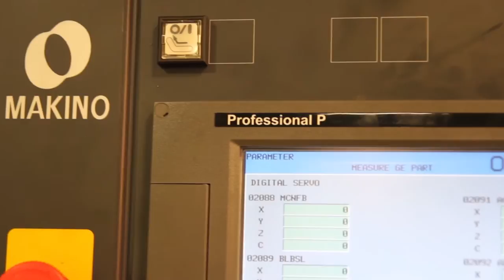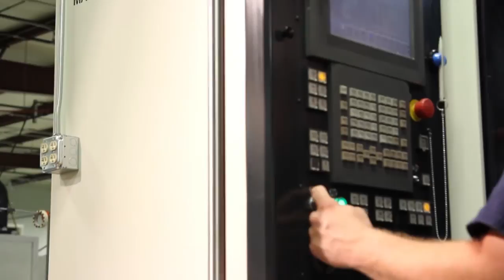Horizontal Machining Centers Help Valley Tool Boost Production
To learn more about Valley Tool's productivity gains from switching to horizontal machining centers, visit Competitive Production

When it comes to enhancing productivity, horizontal machining centers are the key to greater utilization and capacity. In this video, Cayce Washington, owner of Valley Tool in Water Valley, Miss., describes how his company has transformed from an exclusively low-volume job shop to a volume production operation after investing in high-performance horizontal machining centers. He shares his insights about the transition experience, as well as the bottom line benefits that followed.